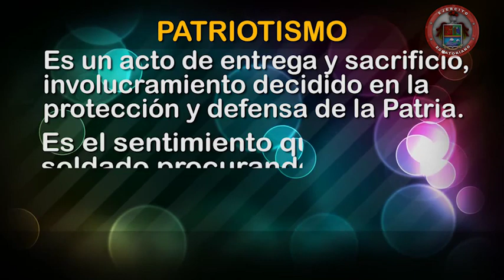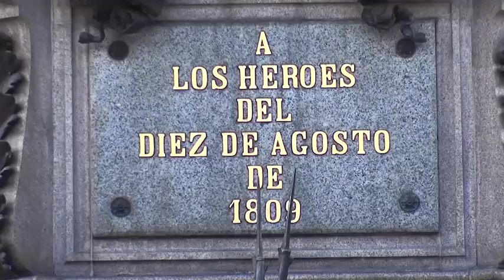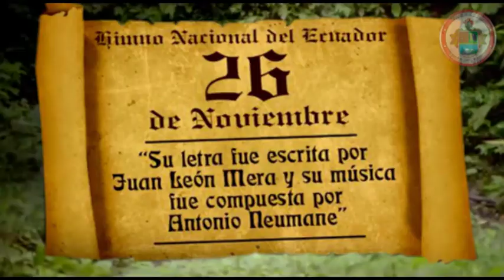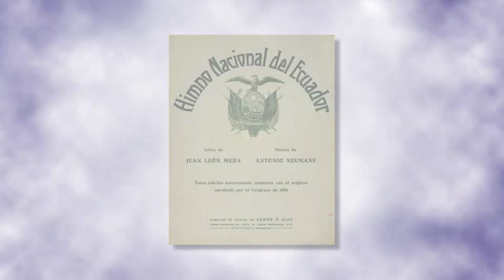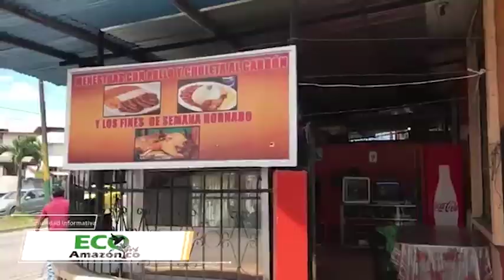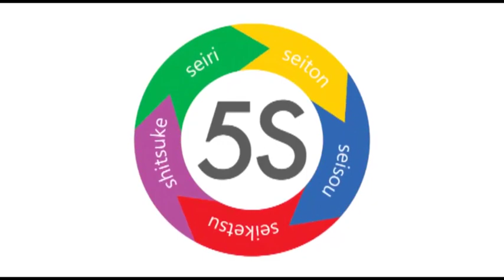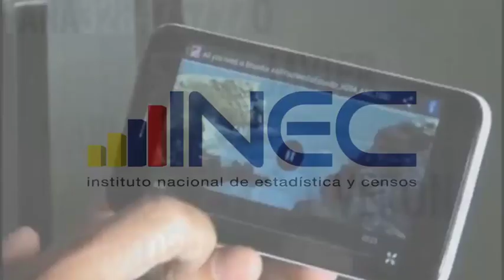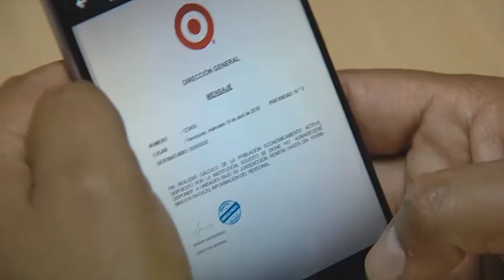Ejército ecuatoriano - Telenoticias Ejército N.° 273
Somo Ejército vencedor, comprometido con la Responsabilidad Social